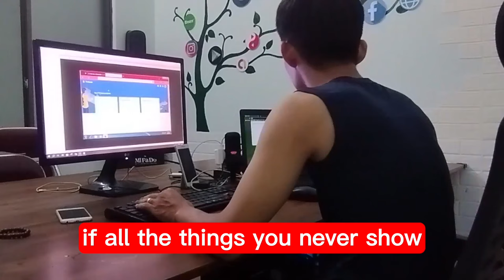Làm MMO Tự Do Vui Lắm 😆 Guess I will Never know, just Action!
Làm MMO Tự Do Vui Lắm 😆 Hãy nghe bản nhạc chill xíu đi anh em:  Guess I will Never know!